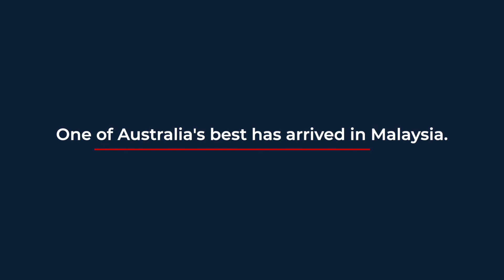UOW Malaysia KDU 60 seconds to your Future - How to be an Influencer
Sit back and be an influencer in 60 seconds.

We at UOW Malaysia KDU created videos to share with you, take this opportunity to learn something new and gain some knowledge.